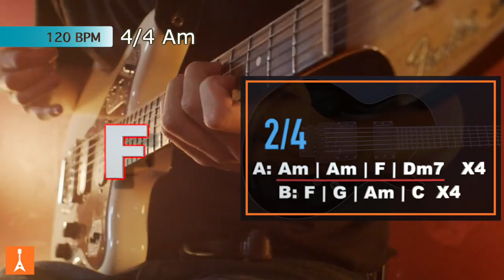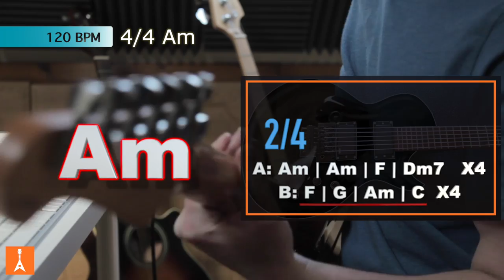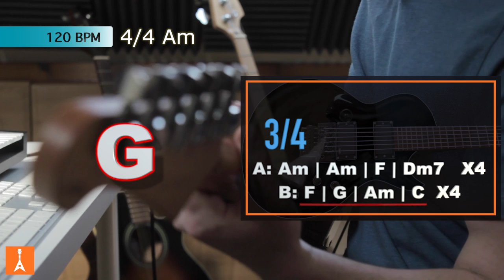136 Hard Rock Backing Track in Am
136 Hard Rock Backing Track in Am